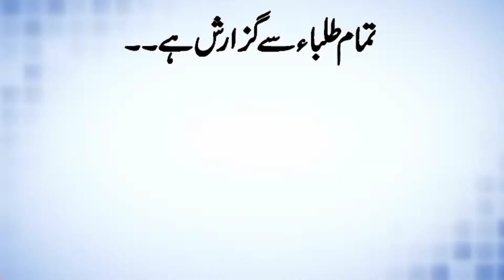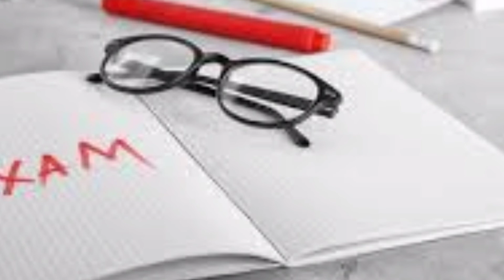10th class Paper news 2021|| Exams Cancel news 2021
10th class Paper news 2021|| Exams Cancel news 2021||

All the educational board have unanimously decided to take exam 2021 so Matric exams 2021 date sheet have been finalized so keep watching this video till end to complete information

10th paper news 2021
board
exam
PSKB Admissions

Topic Covers

today Great announcement of shafqat mahmood About exam 2021,
PSKB Admissions,